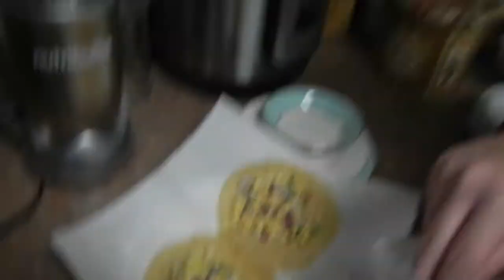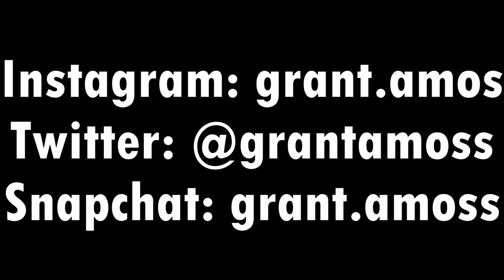I'M THE NEXT GORDON RAMSAY?! | Life of G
Music
Alan Walker-Fade
Grouplove-Tongue Tied